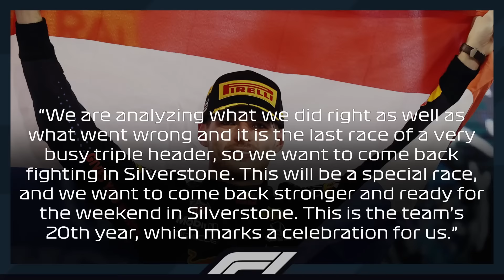Red Bull's INSANE NEW UPGRADE For British GP Just Got ANNOUNCED!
■ Red Bull have started to receive regular challengers in the form of McLaren right behind their backs, which means that they need to up their game if they want to win both of the championships and continue the dominant streak that started back in 2022. A huge step will be made in Silverstone, the track that similar to Barcelona is quite representative for how the cars would behave on the majority of the venues in 2024, but with Marko’s latest statement as well as Red Bull’s increased tension, could we see them dropping the ball from Silverstone onwards and more importantly – are they now definitely not the fastest team on the grid?